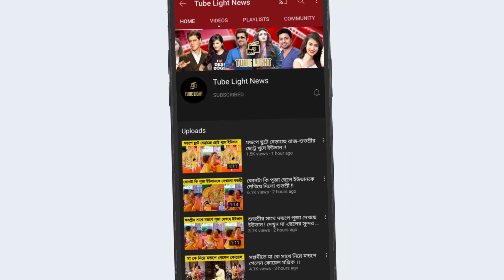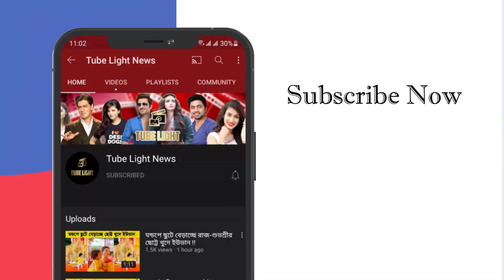নিজের মেহেন্দি অনুষ্ঠানে তুমুল নাচ -নাচলেন পূজা ব্যানার্জি ! Puja Banerjee Mehendi Full Video